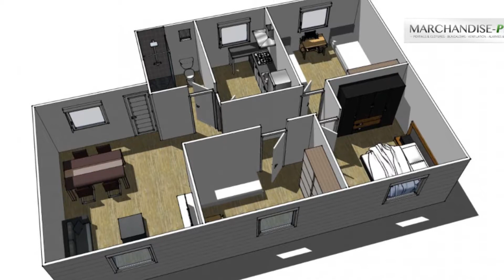MAISON MODULAIRE ET VILLA EN KIT MÉTALLIQUE PRÉFABRIQUÉ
Maison modulaire et villa kit
bungalow modulaire en kit
maison métallique en kit